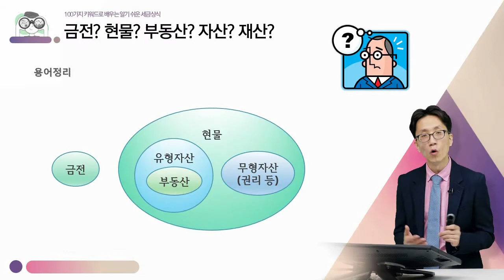[100가지 키워드로 배우는 알기쉬운 세금상식] 직장인의 월급이 세금에 낭비되지 않도록!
이병현세무사와 함께 세금상식을 쉽게 배워보자!
키워드로 알기쉽게! 강의는 꼼꼼하게!

조세? 국세? 세금? 과세표준? 수도세? 지방세?
복잡하고 어려운 세금용어가 아닌 주요 키워드로 쉽게
세금의 모든 것을 알 수 있을 것입니다.

과정목차_
01. 세금 기본용어부터
02. 월세 주택임대
03. 전세 주택임대 & 부동산세제
04. 양도세(1) - 비과세
05. 양도세(2) - 일시 2주택
06. 양도세(3) - 계산구조 & 특례
07. 연말정산(1) - 소득공제
08. 연말정산(2) - 세액공제
09. 절세형 금융상품
10. 연금소득, 퇴직소득, 기타소득
11. 부업하기, 투잡시대(1) - 창업세무
12. 부업하기, 투잡시대(2) - 부가가치세
13. 상속세는 부자세
14. 증여세는 한국이 최고
15. 가산세, 세파라치와 포상금
16. 납세자의 권리